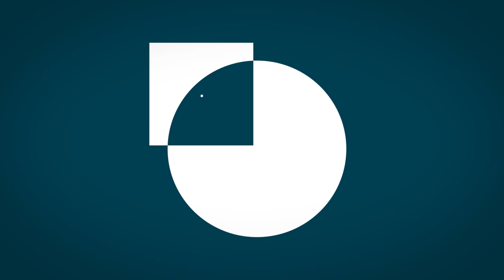Turkey's Gamble in Libya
Read Crisis Group's report "Turkey Wades into Libya’s Troubled Waters" to know more

By intervening in Libya, Turkey hopes to reset the balance on the ground. But now that Ankara has come out in the open in terms of support, it raises a number of questions.

In this interview, Crisis Group's Libya Expert Claudia Gazzini try to provide some insight into Turkey's relation with Libya and the Mediterranean neighbourhood.